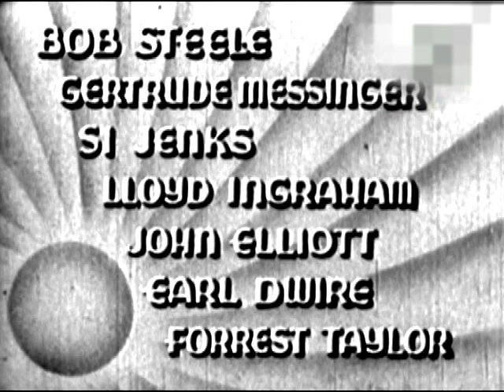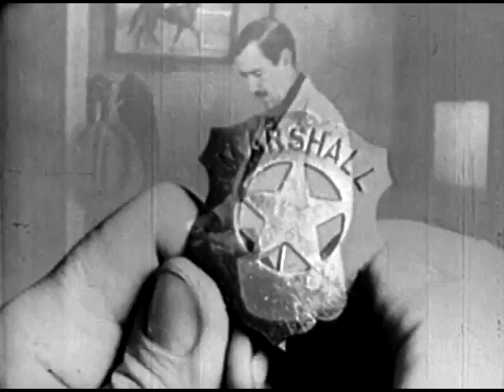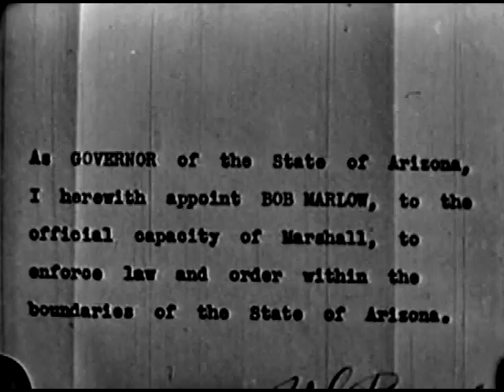Bob Steele - The Rider Of The Law